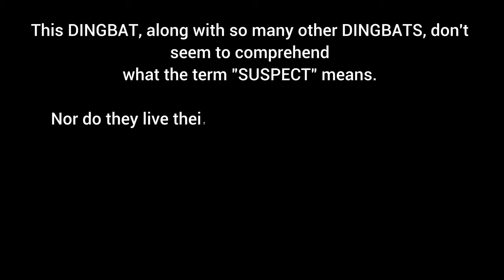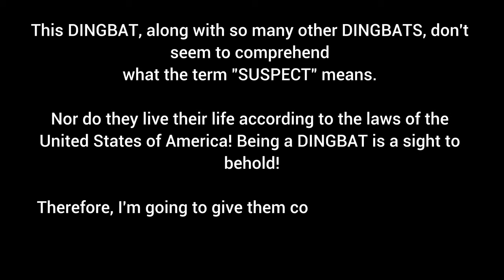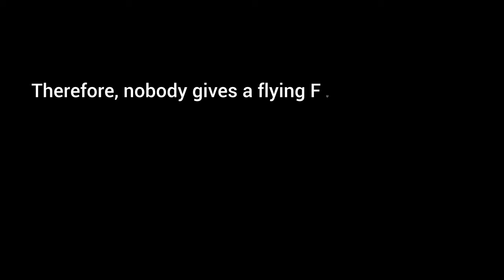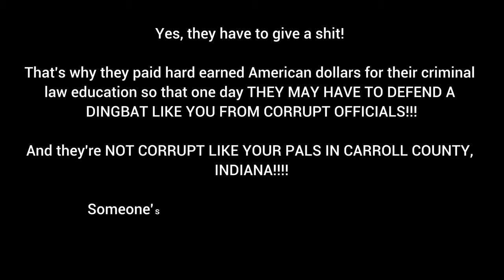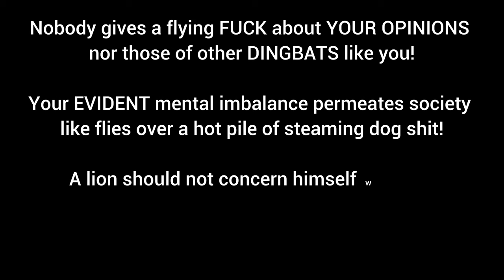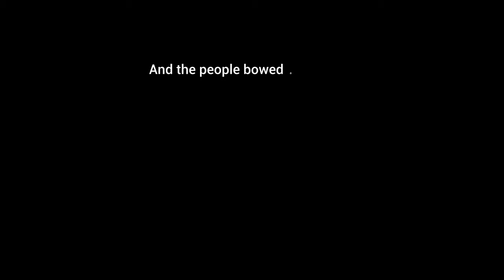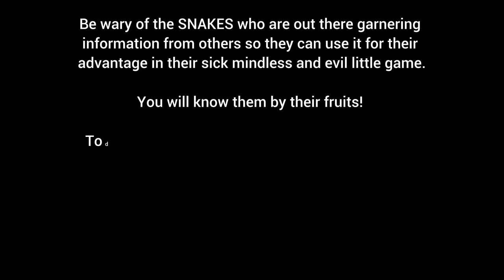Hello Darkness My Old Friend, I've Come To Talk With You Again!